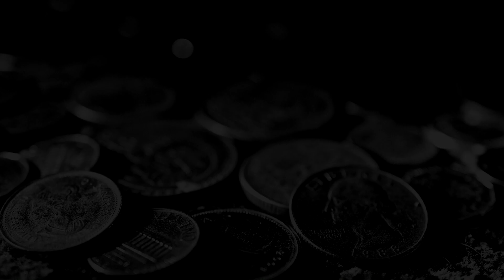Алимов Сейг представляет ассорти пк геймплей - 463